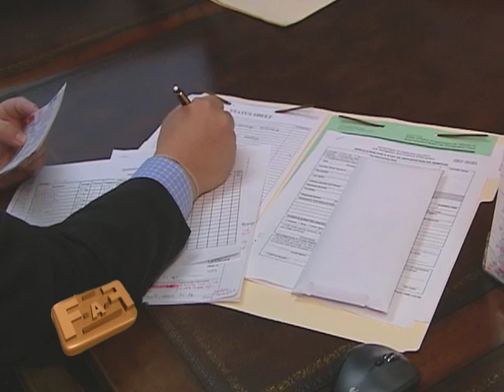Una orden de Deportacion no es el Final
Una orden de deportación puede ser devastadora en una personas indocumentada.
Entrevista con el Abogado Alex Gálvez quien logro en menos de 24 horas detener una orden de deportación y conseguir una visa humanitaria a una mujer enferma.